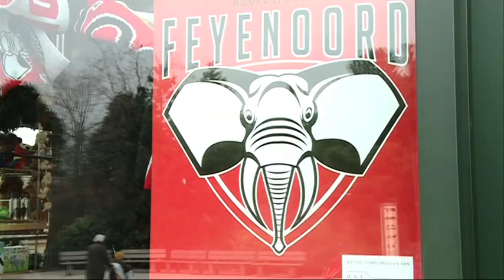Rotterdam in de greep van Olli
Uit het PowNews van 28 maart 2013: Diergaarde Blijdorp gaat knuffelolifant Olli verkopen. Heel Rotterdam loopt uit.